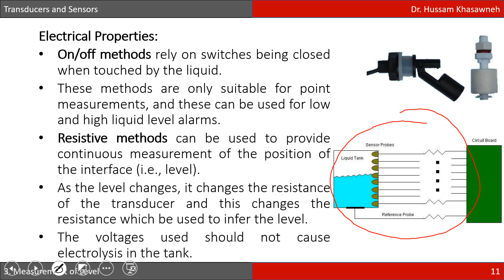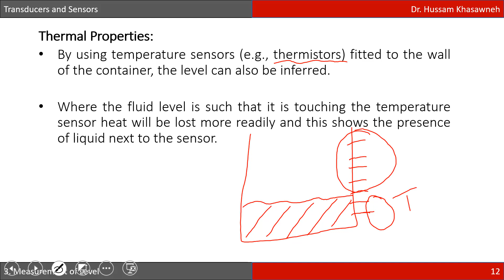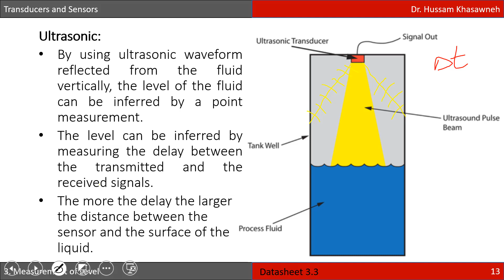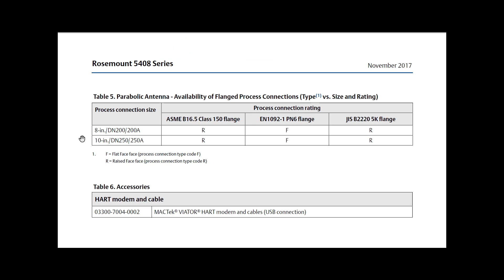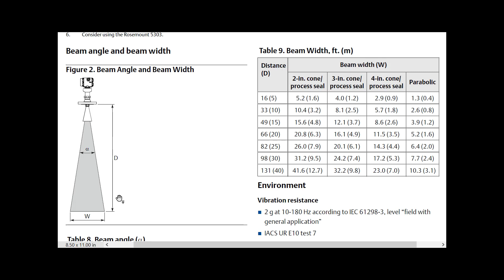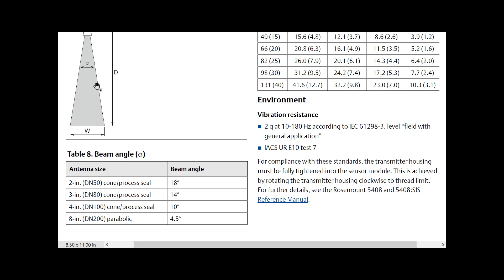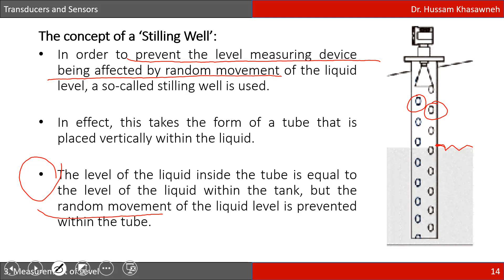Transducers: Lesson 3.1